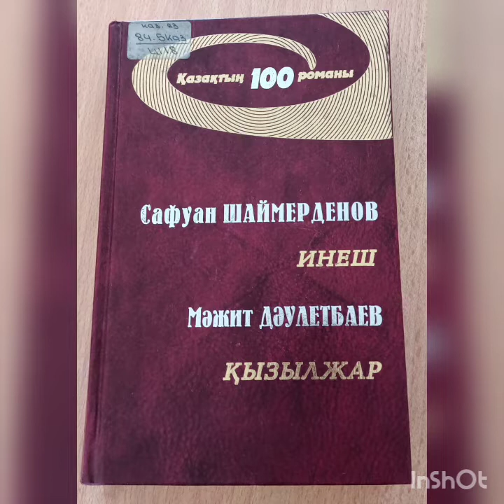«Сафуан Шаймерденов – әдеби тұлға».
Невский ауылдық кітапханасы📚 Сафуан Шаймерденовтың 100 жылдық мерей тойына арналган «Сафуан Шаймерденов – әдеби тұлға» атты бейне презентация ұсынады.

 К 100 летнему юбилею писателя Сафуана Шаймерденова Невская сельская библиотека📚 подготовила видео презентацию «Сафуан Шаймерденов – әдеби тұлға».